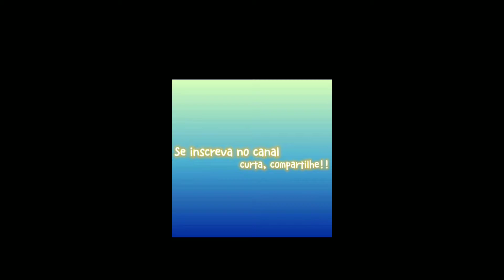Bolo Kit festa - A Pequena Sereia + doces personalizados diversos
Bolo Kit festa - A Pequena Sereia - Kit festa em casa Ouro. Tema A pequena sereia
Brigadeiro tradicional e ninho tradicional, doces personalizados, pirulitos, bombons, cupcakes;

Topo de bolo @mimos.personalizadosbq

Alessandra Rodrigues MENINA DOCEIRA
REALIZANDO SONHOS!
CONFEITARIA ARTÍSTICA
DOCES PERSONALIZADOS com PASTA DE LEITE NINHO
Bolos, doces e bombons
CURSOS BÁSICOS
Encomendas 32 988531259